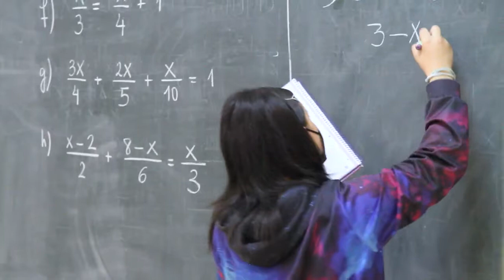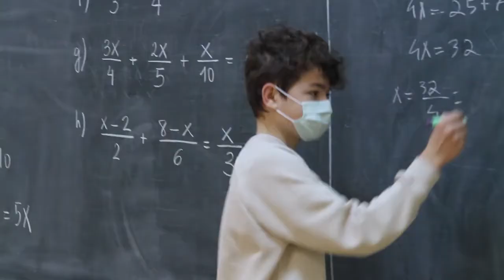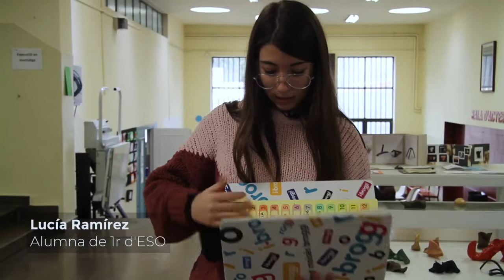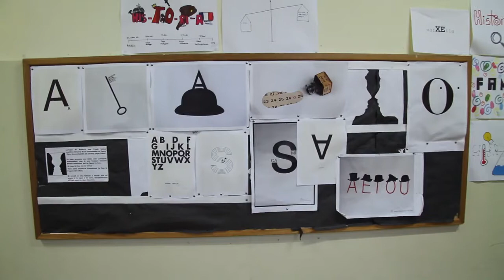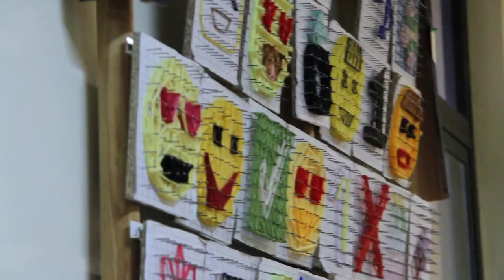Informació dels estudis d'ESO (Institut Moisès Broggi)